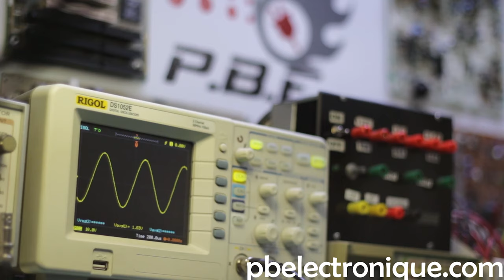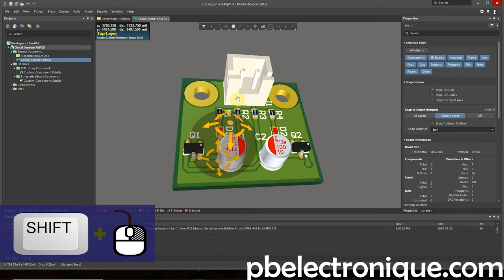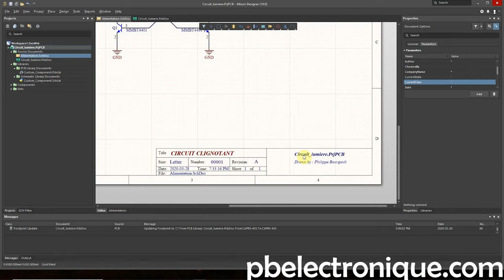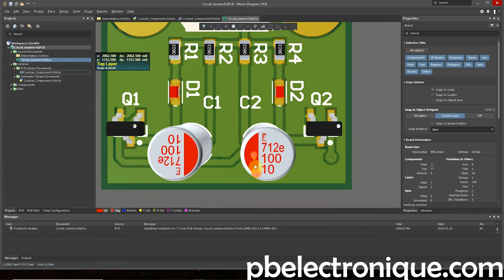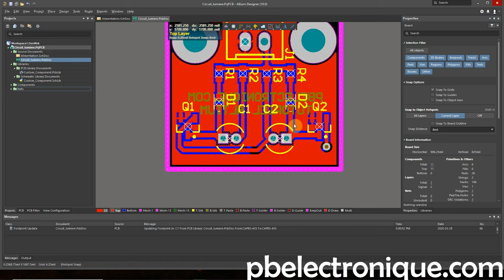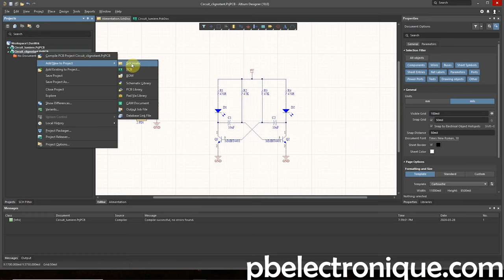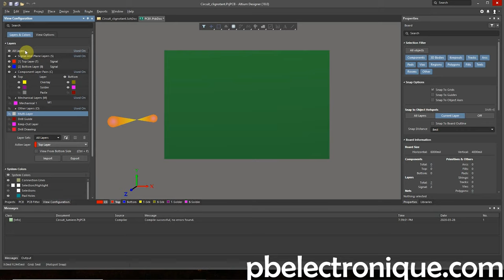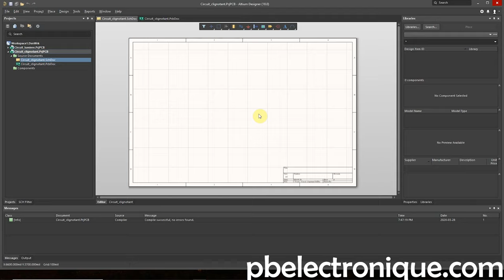Altium Designer - Partie 1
Une nouvelle série de vidéos sur l'apprentissage du logiciel de conception de circuits imprimés Altium Designer. Dans cette première vidéo, je vous présente l'environnement de travail et on démarre un nouveau projet.
Le projet de conception durant la série de vidéo est un oscillateur multivibrateur composé uniquement de composants passifs excepté deux transistors NPN. Dans les vidéos à venir, on discutera de la conception schématique, circuit imprimé et de la génération des GERBER pour la fabrication des PCB.